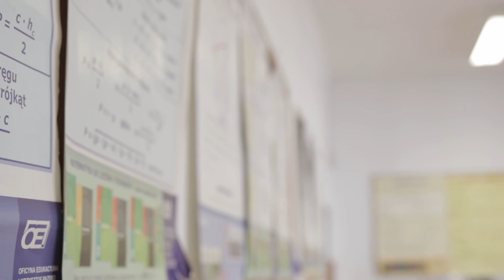Mat-Fiz w V LO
Autor Clipu: Mateusz Siciarek